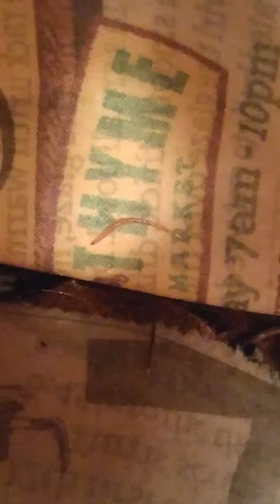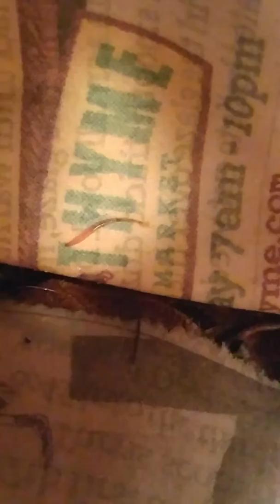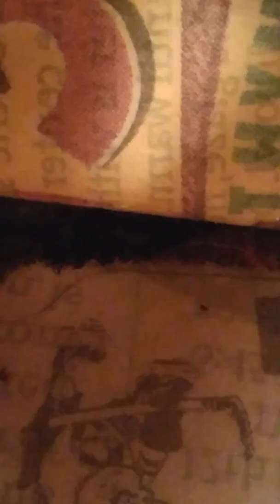red wigglers multiplying